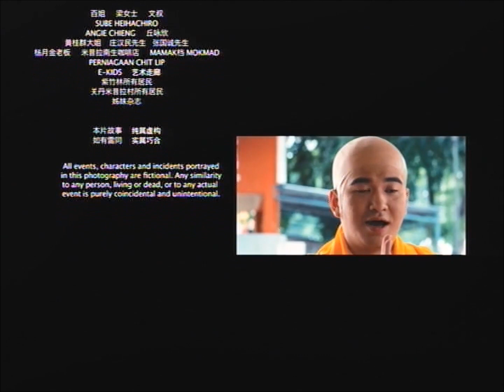Closing to Tiger Woohoo! (大日子 woohoo！) 2010 Malaysia DVD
"Tiger Woohoo!" is a Malaysia Chinese New Year movie. This Jack Lim for first time in produced on film about on tiger dance. Are you ready to show Jack Lim and his friends to showing the tiger dance?

1. End of the film
2. Tiger Woohoo! (大日子 woohoo！) CNY Greetings
3. Dreamteam Studio Logo
4. Astro endcap 2009
5. Multimedia Entertainment Sdn. Bhd. Logo
6. DVD Menu

Language: Cantonese & Mandarin Original Soundtrack
Subtitles: Chinese, English, Malay
Running time: Approx. 95 minutes
Video PAL Letter Box: 4:3